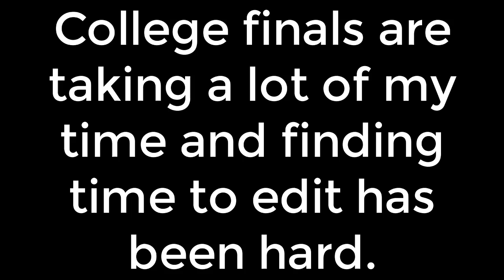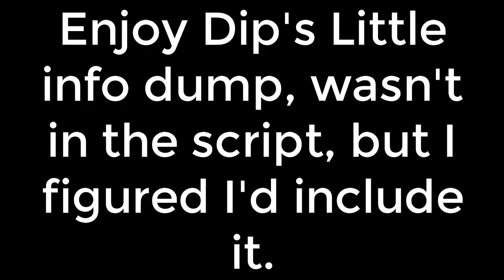Death Battle Geese vs Heihachi Prediction (Fatal Fury vs Tekken)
Which of these bad dads will come out on top? Lets see what I think!